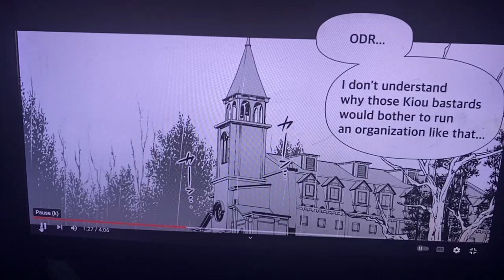He's a dead man...! | Highlight - SEED Eclipse Ep 15 (spoiler)